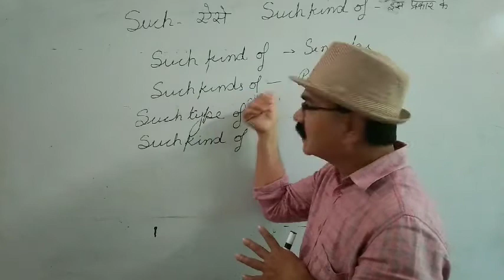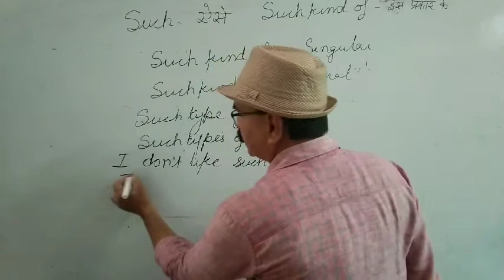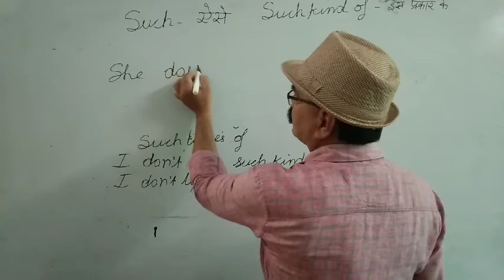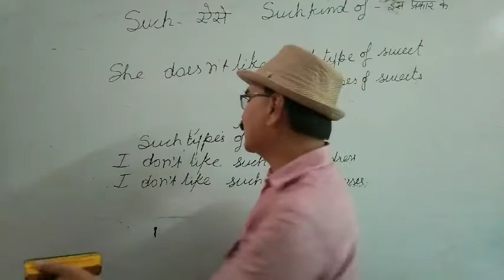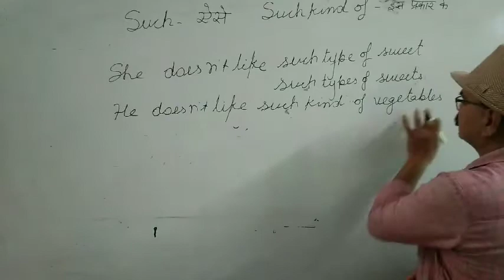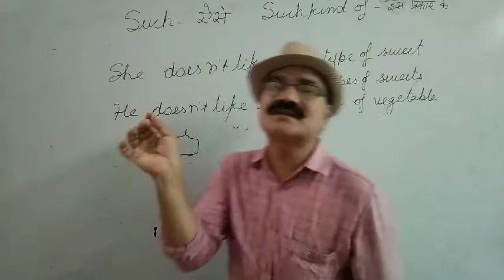Such kind of or such kinds of Such type of or such types of Difference English spoken channel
Such kind of or such kinds of